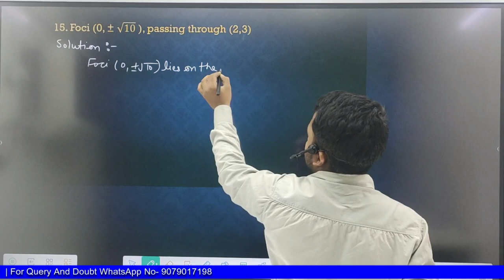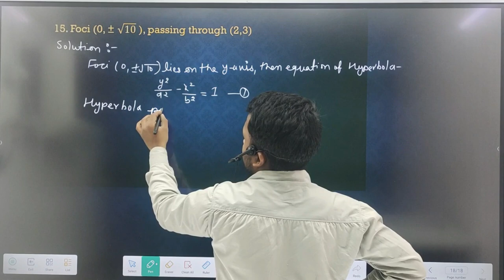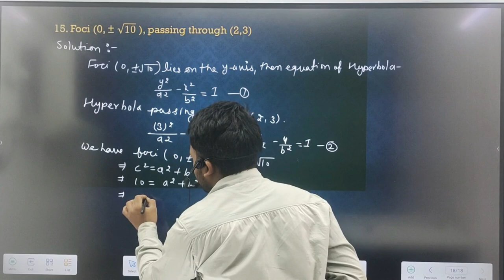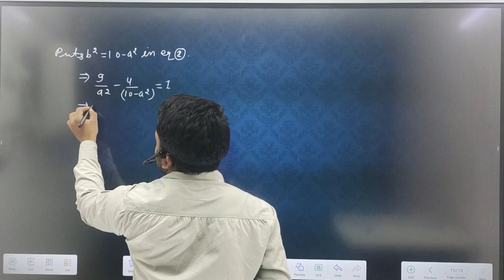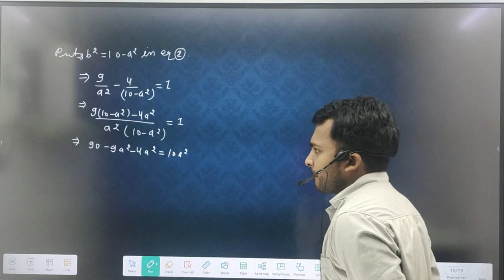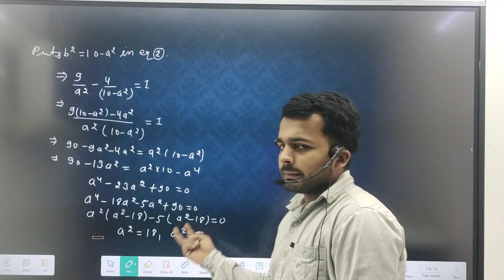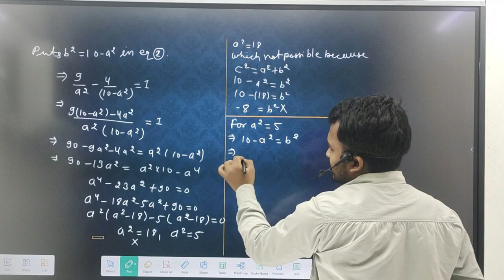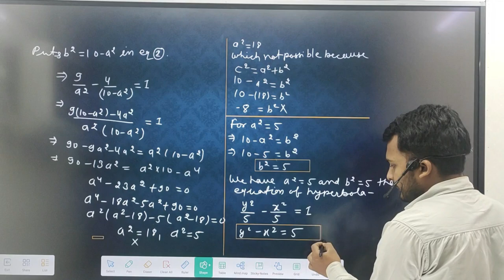Conic Section Important Questions